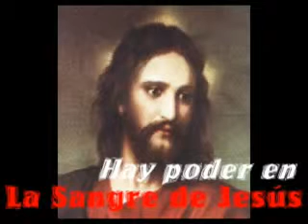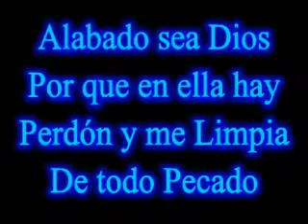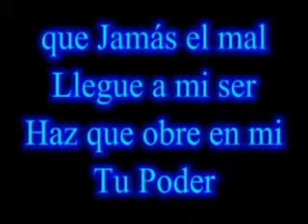HAY PODER EN LA SANGRE DE JESUS